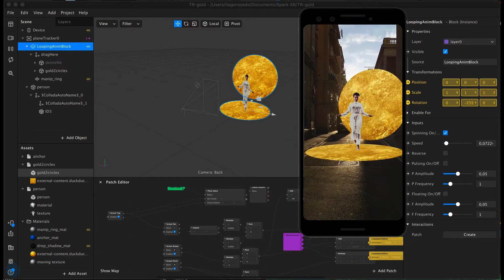REVIR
Demo of Augmented Reality project made with MEATS - Barcelona.

AR is used as a way to critically address real situations in specific urban areas with safe personal expression. We believe that these
are relevant tools to strenghten processes of self-wareness, critical positioning towards the environment, and self validation of the invidual as a relevant participant in social contexts.

On this demo I made a proof of concept using Spark.

This is part of a project presented to Kn60Lab, an cultural organization in Barcelona.